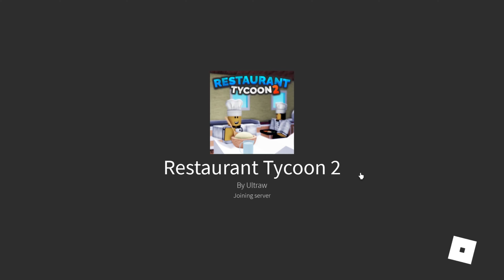Restaurant Tycoon 2 - Panhandling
Panhandle life